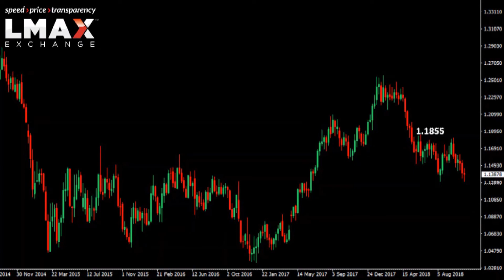$EURUSD Technicals - Previous resistance turned support